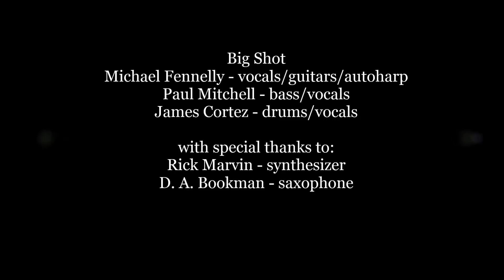Close as Two People Can Get - Big Shot demo - 1982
in the early 1980s, Paul Mitchell (bass), James "Faldo" Cortez (drums) and I (Michael Fennelly - vocals/guitar) formed the group Big Shot.  Steve Kara (lead guitar) did some session work for us, and later joined the group.  This song is one of the demos we recorded.  Rick Marvin adds synthesizer and D. A. Bookman adds saxophone.  (I'd used the name Big Shot back in the late 1960s for another band whose demos are included on the "Love Can Change Everything" Sundazed release in 2013)